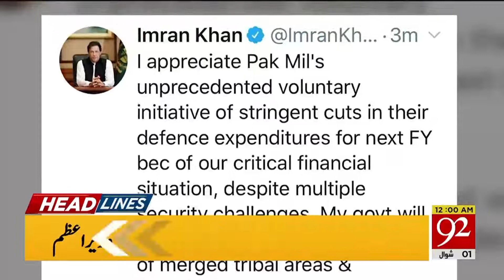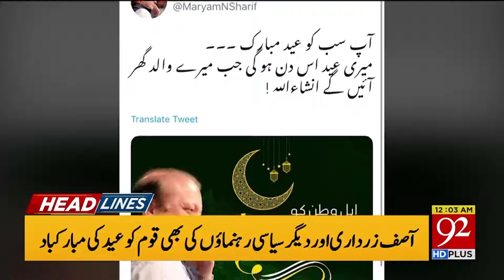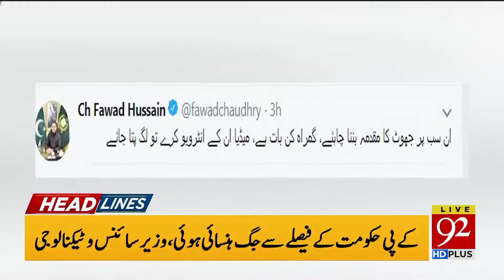Headlines | 8:00 PM | 4 June 2019 | 92NewsHDUK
PM Khan appreciates Pak Army's voluntary stringent cuts in defence expenditures